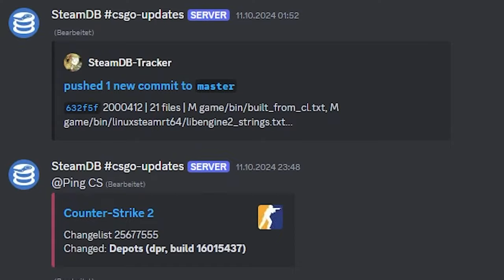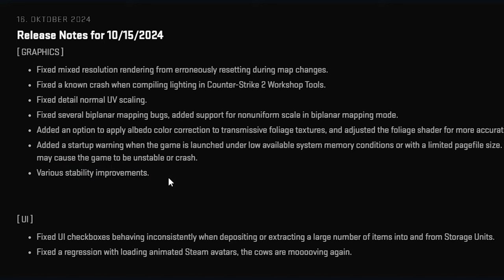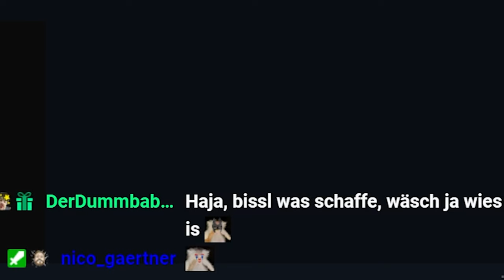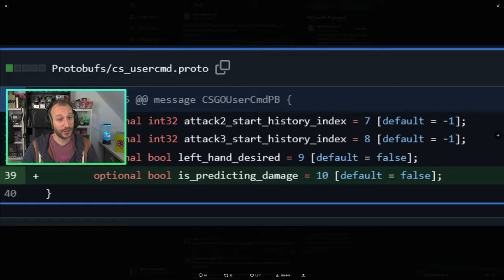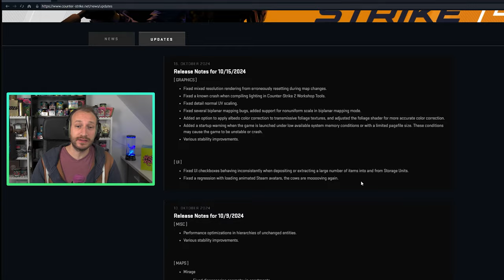ENDLICH ein vernünftiger CS2 Update Rythmus | Damage Prediction System | CS2 Updates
Endlich scheint Valve wieder einen vernünftigen Update Rythmus für CS2 an den Start gebracht zu haben. Der nächste Monat ist dafür noch abzuwarten, aber alleine jetzt erhalten wir fast täglich ein neues CS2 Update von kleinem bis mittelgroßem Ausmaß. Des Weiteren scheinen sie an ihrem Damage Prediction System zu arbeiten. Können wir also in Zukunft mit genaueren Treffern rechnen? :D Schauen wir uns das mal !